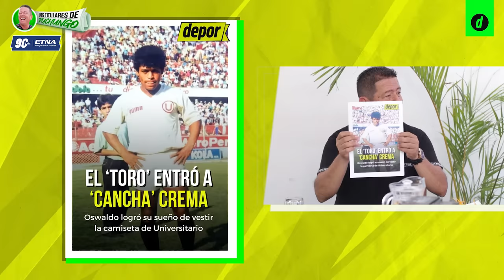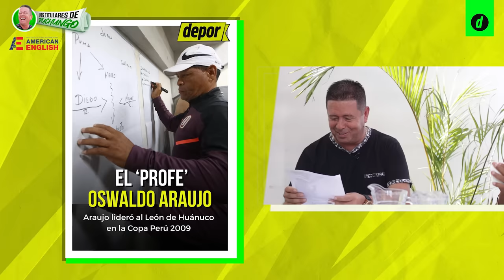'TORITO' ARAUJO: FUI A EMBARGAR AL COYOTE RIVERA, AL 'PUMA' Y JORGE NICOLINI | Depor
¡Hola, sapazos! Este sábado nos visitó Oswaldo 'El Torito' Araujo, el exfutbolista de Universitario de Deportes llegó a nuestro programa para armar el vacilón con su picardía y carisma. Pero, no estuvimos solos, 'Puchungal' necesitó de un guapo refuerzo que esté a la altura de nuestro invitado, hablamos de el gran Jose Luis 'El Puma' Carranza, quien no paró de vacilar al 'Torito' durante toda la entrevista.

Oswaldo recordó sus inicios en el fútbol y cómo la sufrió para llegar a Universitario de Deportes. 'El Puma' aprovechaba para 'meterle su chiquita' al popular 'Torito' y entre ellos se peleaban por quién era el más feo. ¿Por quién votas, tú? Además, Oswaldo contó la vez que con otros jugadores se 'bronquearon' para defender a 'Balán' Gonzáles y entre otras divertidas anécdotas que involucran a 'Puchungo' y 'El Puma'.

No te puedes perder esta divertida entrevista con la que no dejarás de reír.

Atentamente: la gerencia 'mostreque'

00:00 al 05:20 COMENTARIOS DE LOS SAPAZOS
05:20 al 06:18 AVANCE
06:18 al 06:31 CUÑA y AUSPICIOS
6:31 al 9:45 INTRODUCCIÓN
9:46 al 26:44 BECERRITO EN BUSCA DE SU SUEÑO
26:45 al 36:47 TORO ENTRÓ A CANCHA CREMA
36:48 al 1:02:59 TORO, PUCHUNGO y EL PUMA
1:03:00 al 1:19:34 EL PROFE OSWALDO ARAUJO
1:19:35 al 1:21:27 DESPEDIDA

¡Descubre más noticias y mantente actualizado con nosotros!

¡Únete a nuestra comunidad y no te pierdas ni un detalle!